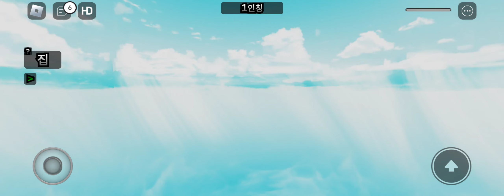집 미끄럼틀 (로블록스 게임이름:슬라이드 하우스 덤블)